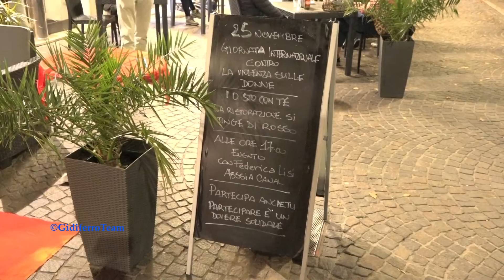25 11 2022 - Giornata Internazionale contro la violenza sulle Donne - Barkalà Marghera - Venezia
Marghera-Venezia, 25 novembre 2022. "Io sto con te - la ristorazione si tinge di rosso". Questo è lo slogan del A.C.I.R. (Associazioni Cuochi Italiani Riunite) per la giornata internazionale contro la violenza sulle Donne.
 A Marghera presso il "Barkalà" di Stefano Aldeghetti (referente ACIR) storico locale in Piazza Mercato si è tenuto un dibattito su questa spiacevole "piaga" sociale che, interessa tutte le donne del mondo. @GidiferroTeam @GidiferroFashion